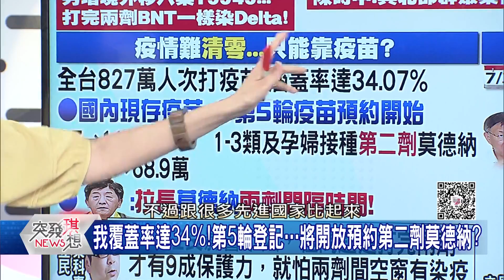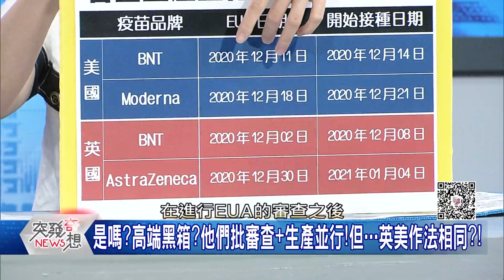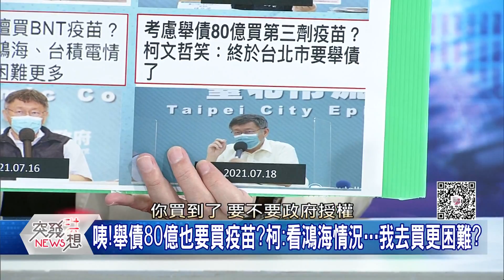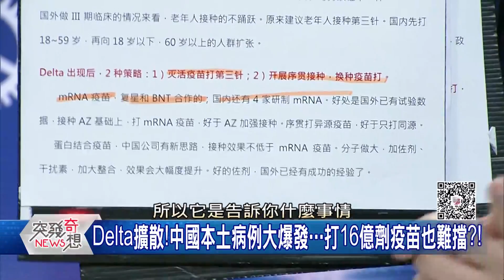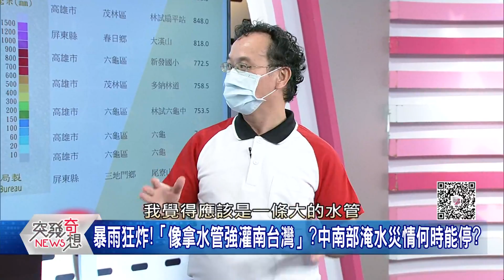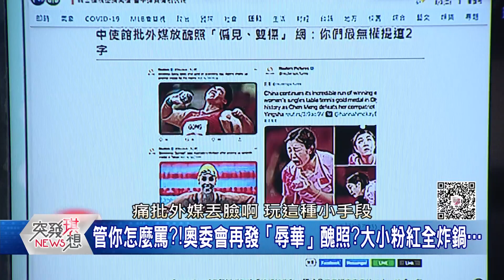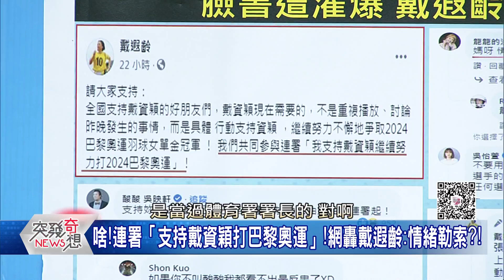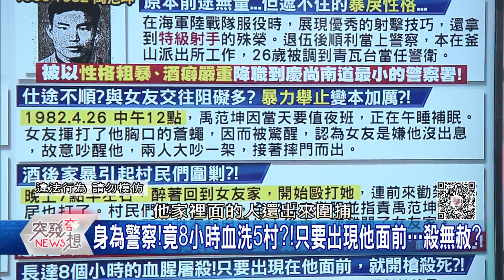大水沖倒「習皇廟」...「北戴河會議」開始!習政權現危機?小粉紅不只出征東奧選手!連小S、蔡依林、徐佳瑩也躲不過...【突發琪想】20210803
●Delta大魔王!我境外移入案例…打兩劑BNT一樣染疫?!
●全球缺疫苗!急需高端EUA應急…藍白卻暗指「有問題」?
●新!準備好了!就等BNT抵台!陳時中:今通過緊急使用授權!
●暴雨狂炸!「像拿水管強灌南台灣」?中南部淹水災情何時能停?
●鶴壁浚縣暴雨又洩洪!6鄉鎮成澤國…30萬畝良田秒變汪洋?!
●扯!官方暴力逼僧還俗!竟是為這「原因」!僧人現場哭一片…
●不只小S!蔡依林轉Po戴資穎!對麟洋配比愛心…也被出征?

來賓: 丁學偉 林俊憲 賈新興 陳東豪 徐嶔煌 王時齊

下載【年代電視】APP：
iOS平台：